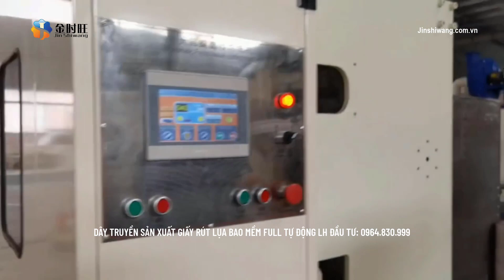DÂY TRUYỀN SẢN XUẤT KHĂN GIẤY RÚT LỤA TISSUE TỰ ĐỘNG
♻️ CUNG CẤP LẮP ĐẶT MÁY DÂY TRUYỀN SẢN XUẤT GIẤY ĂN GIẤY VỆ SINH THEO YÊU CẦU

↘️  ĐĂNG KÝ THEO DÕI KÊNH

máy làm giấy vệ sinh,
máy sản xuất giấy vệ sinh,
máy sản xuất giấy vệ sinh mini
dây chuyền sản xuất giấy vệ sinh,
dây chuyền sản xuất giấy vệ sinh giá bao nhiêu,